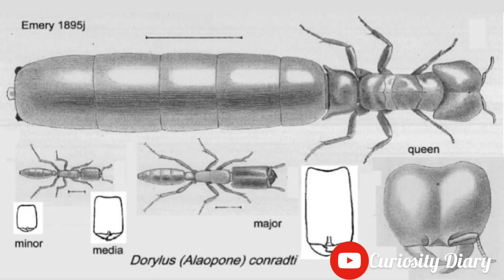Driver Ants, Safari ants, queen driver ant, biggest ant in the world! by Curiosity diary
This video is a brief description of safari ants social network.